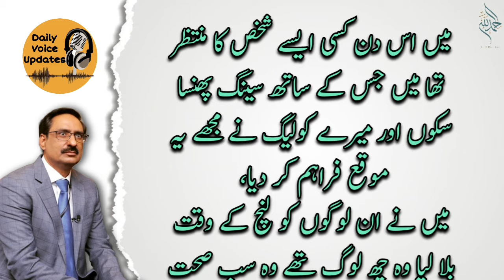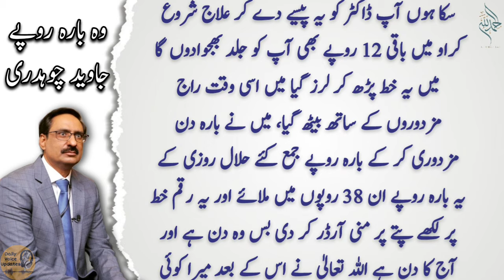وہ بارہ روپے | Javed Chaudhry | Urdu Columns | Ntv | Express Tv | Tariq jameel son | Tableghi jamat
pakistan news
latest news
breaking news
daily pakistan
pakistan latest news
daily news
latest pakistan news
pakistani news
ary news
breaking news
hassan nisar
express news
daily express
express epaper
express akhbar
roznama jang
epaper express
javed chaudhry
javed
javedch
daily urdu column
urdu columns
daily columns
tariq jameel
tariq jamil
tariq jameel son
tableeghi jamaat
tableegi jamaat
what is tablighi jamat
tablighi jamait
tablighi jamaat ban
tableeghi jamaat ali mirza